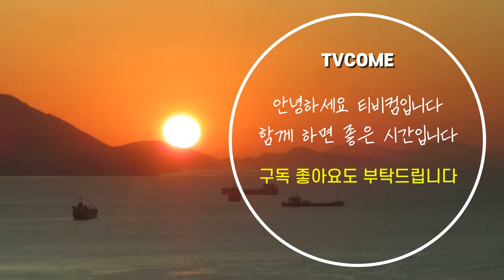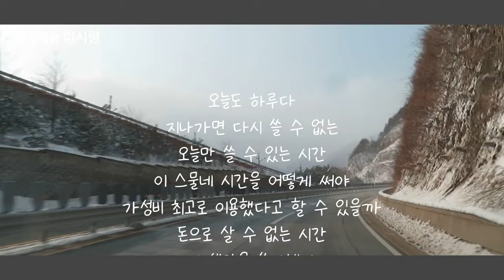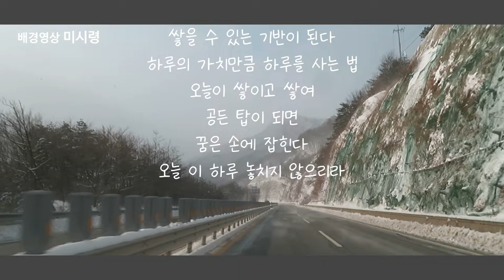영상 시, "하루의 가치" 김대응 시인. 배경 울산바위, 눈보라 치는 미시령